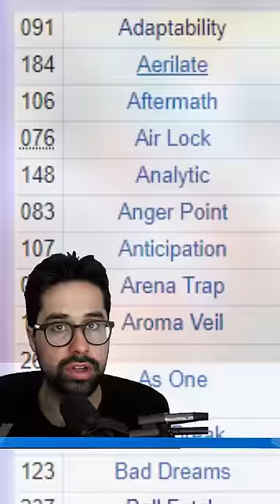How this Pokemon was almost BROKEN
This is the Official WolfeyVGC Clips & Shorts Channel!